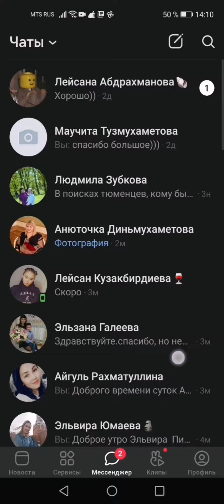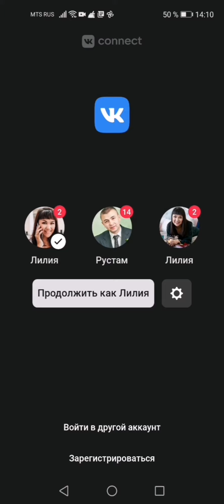привязка нескольких страниц в приложении вк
ЗАРЕГИСТРИРОВАТЬСЯ В Орифлэйм, чтобы покупать со скидкой 20% и получать подарки, можно
ВАЖНО! Если вы хотите получать мою личную поддержку в оформлении заказов, подборе продукции и получении выгодных бонусов от компании используйте только эту ссылку для регистрации любые другие - ложные

Напишите мне о том, что вы ко мне зарегистрировались любым удобным для вас способом.